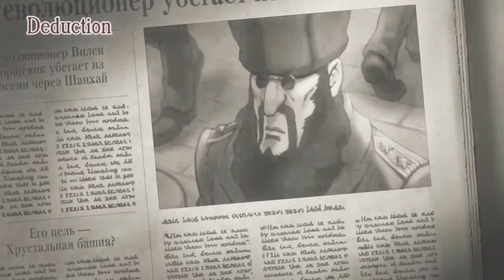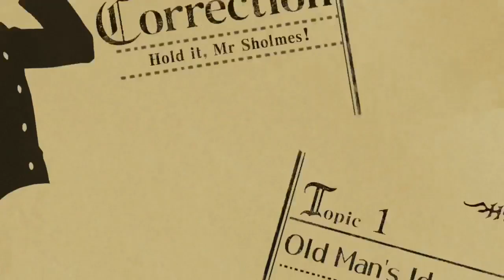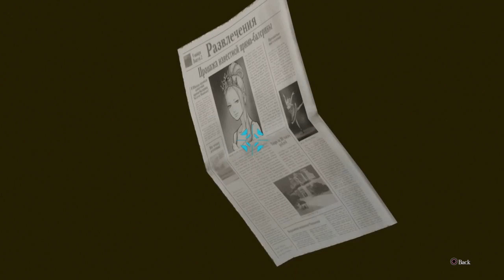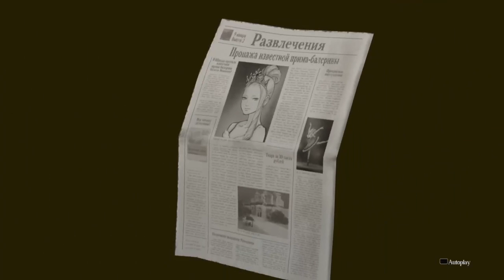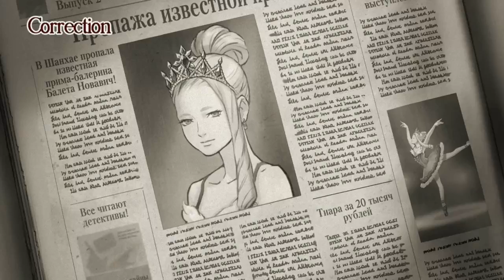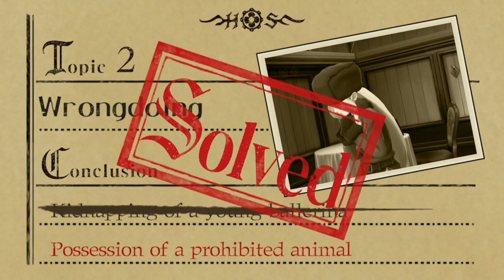The Adventure of the Unbreakable Speckled Band - Part 2 (with Wonder_Lemur & Manabingu!)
Herlock Sholmes makes me SO tired . . .